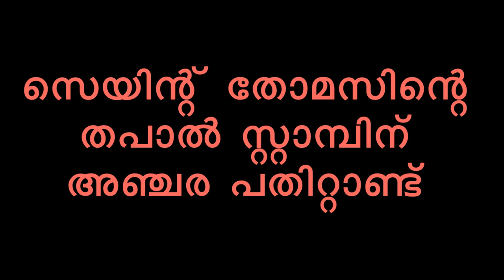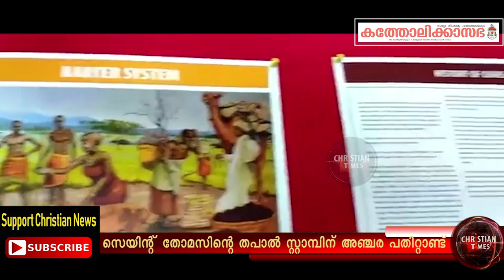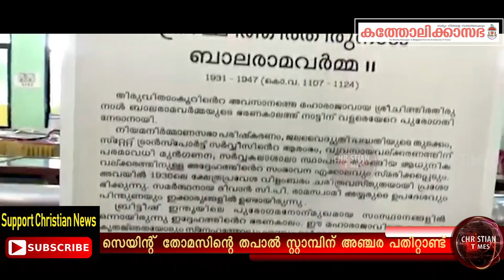ഇന്ത്യക്ക് അഭിമാനമായി സെൻറ് തോമസ് സ്റ്റാംപ്